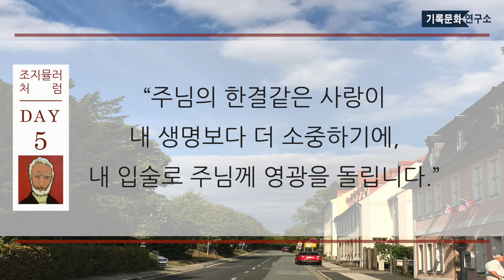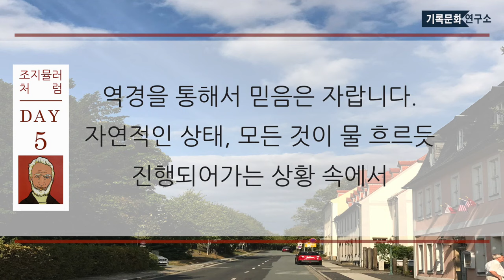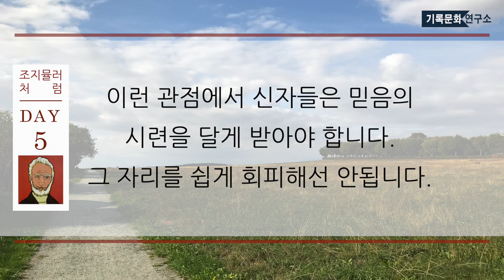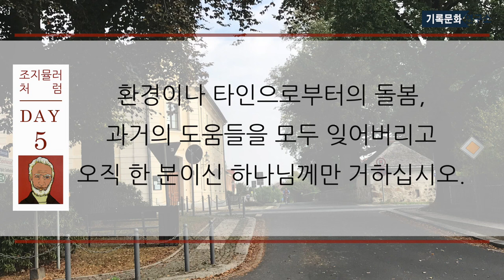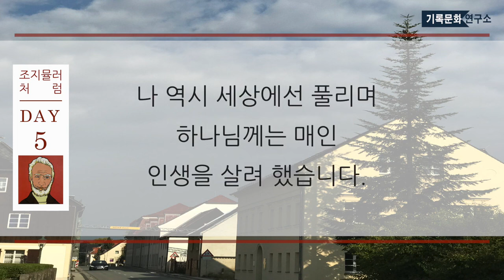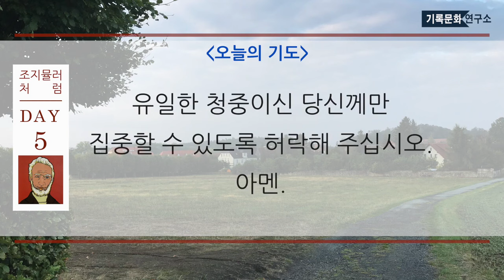[조지뮬러 처럼] 한달묵상 DAY5 - 주만 바라보라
▣ 기록문화연구소 후원/헌금
[IBK기업은행(기록문화연구소)] 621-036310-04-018

[조지뮬러와 함께 하는 한 달 묵상 시리즈] 5번째 이야기- 국민북스 출판사에서 나온 한달 묵상집인 『조지 뮬러처럼』에서 발췌한 글입니다.
매일 자녀들과 함께 이 영상과 더불어 『조지 뮬러처럼』이란 책을 꾸준히 읽는다면 자신은 물론, 특히 자녀들의 인생이 놀랍게 달라질 것이라고 믿습니다.